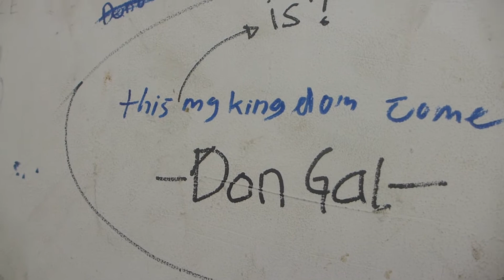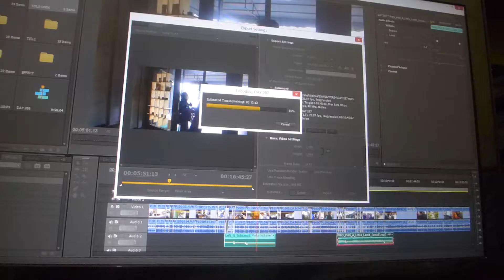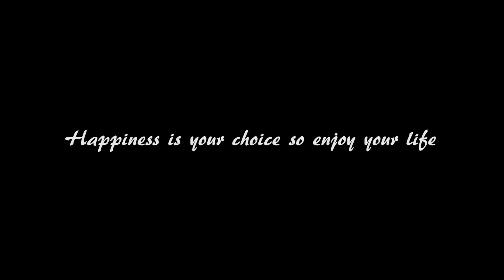(DAY 293) PETUALANGAN MALAM MINGGU WITH MY BUDDIES !!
Daily Vlog by Rayshaeca.
Jakarta 2015.

Terima kasih yang udah nonton. please hit subscribe if you want to be the part of my life. gw upload video setiap hari. sebenernya cuma keseharian gw cuma gw akan share semua apa yang gw liat dan gw pikirin dan.